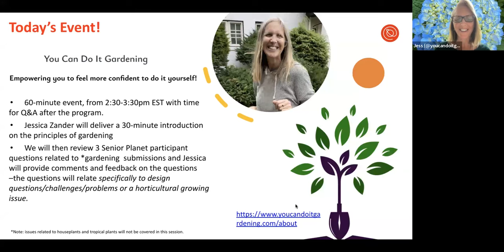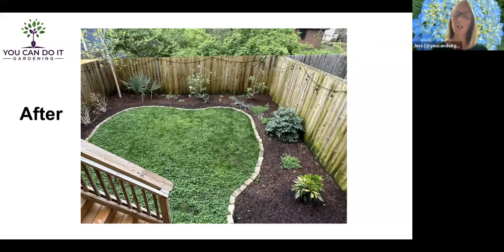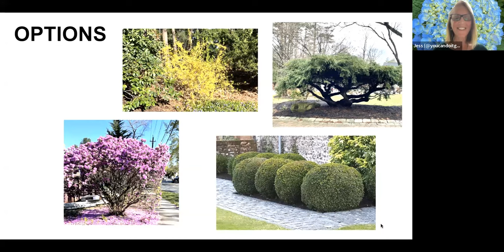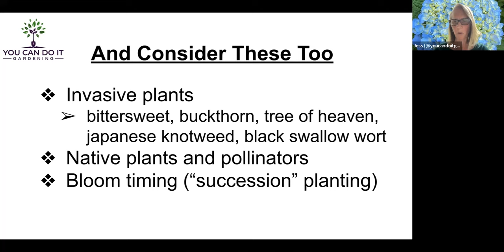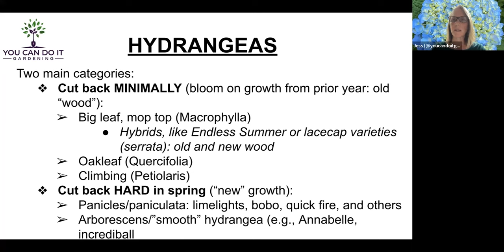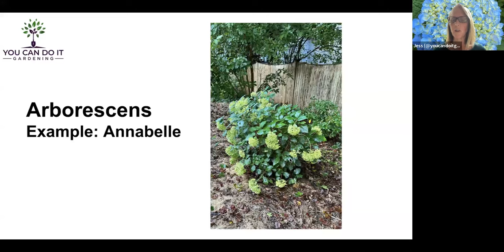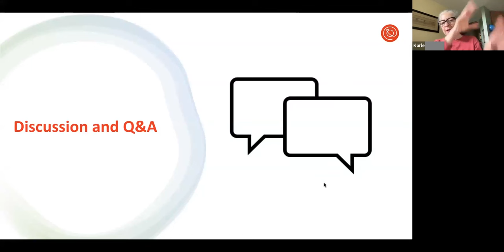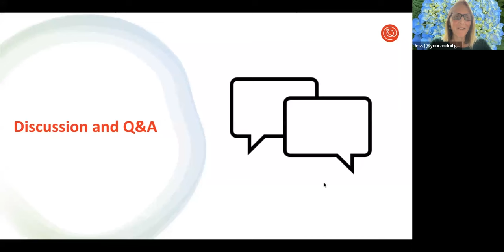Gardening Tips with Coach Jessica Zander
Senior Planet from AARP and Jessica Zander of You Can Do It Gardening hosted a special event: "Upping Your Gardening Game: Gardening Showcase and Q&A" on October 20, 2023. During this informative and engaging session, Jessica reviewed short video entries from Senior Planet participants showcasing their gardens. Jessica provided guidance and feedback on design inquiries, while addressing any intricate challenges concerning horticultural design and cultivation.

Working on your own green thumb? Sign up for Senior Planet Community — our free social platform exclusively for older adults — and join the "Gardening Club" group to meet and exchange tips with fellow gardeners

Learn more about Jessica and You Can Do It Gardening

Senior Planet from AARP is a community of people 60 and older who are learning to thrive in the digital world. Senior Planet programs are offered free of charge online to help older adults build technology skills to allow them to improve their health, make new friendships, save money, and advocate in their communities. Senior Planet curriculum includes nearly 100 multi-week courses, lectures, and workshops. or follow @seniorplanet on social media.